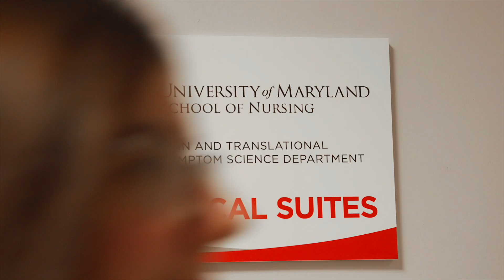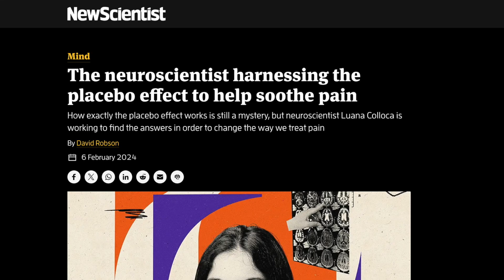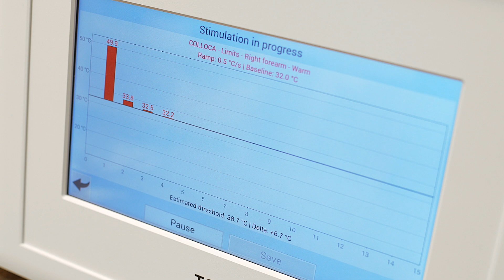Luana Colloca, MD, PHD, MS: Researcher of the Year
Luana Colloca, MD, PhD, MS, first became fascinated with the placebo effect and pain management when she was in medical school.

“I was captivated by the brain’s functions, especially how little we know about its role in healing and how it influences the perception of pain-related symptoms,” said Colloca, professor, Department of Pain and Translational Symptom Science, University of Maryland School of Nursing (UMSON), and University of Maryland MPower professor.

Colloca is an international expert in the fields of placebo effect and nocebo effect — the opposite of the placebo effect in which instead of having a positive response, patients have negative outcomes to treatments that cannot be explained by the treatments’ pharmacologic effects — and mechanisms of pain modulation. She has secured multiple National Institutes of Health awards, including several R01 grants and an R21 grant. For her pioneering work, Colloca has been named the University of Maryland, Baltimore (UMB) 2024 Founders Week Researcher of the Year.